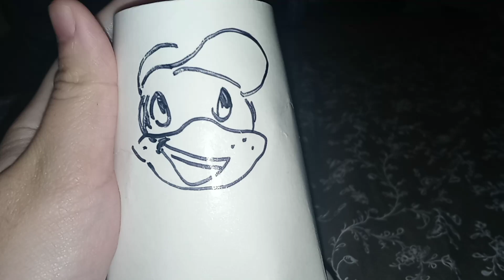Leapfrog Tad cup tomorrow is May 1, 2023 わたしのきもち